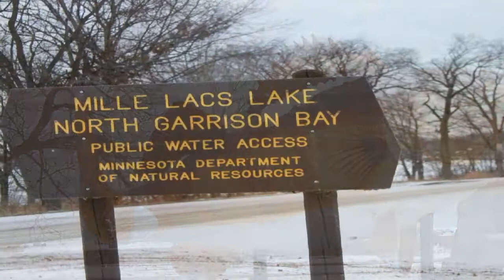Blk1 L22 23 Derby Town, Aitkin, MN Presented by Team Tollefson.